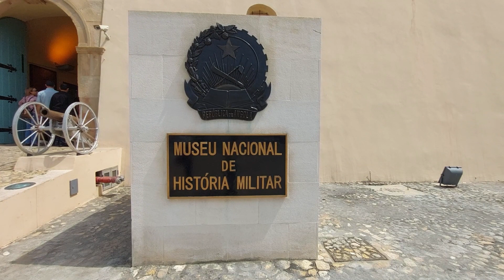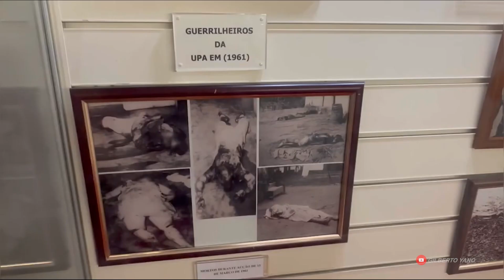Intips - Museu Nacional De História Militar, Angola